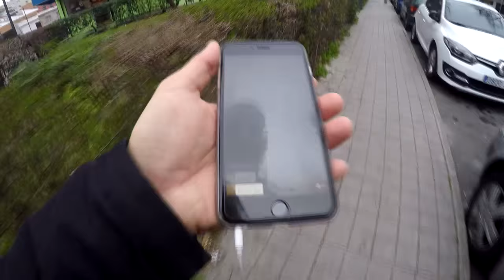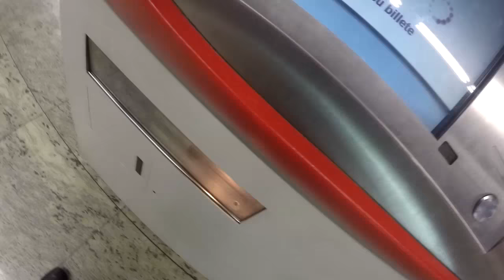El reto Amena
¿Es posible vivir del 4G? Acompáñame y dame ideas para este reto de supervivencia móvil.